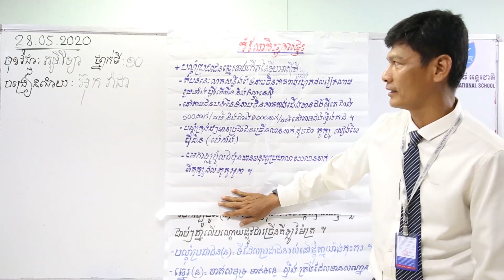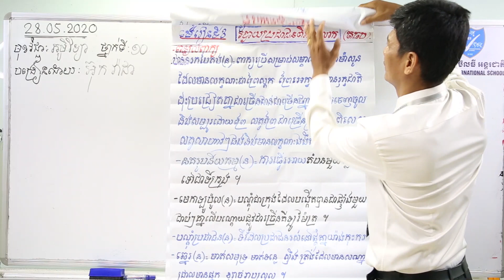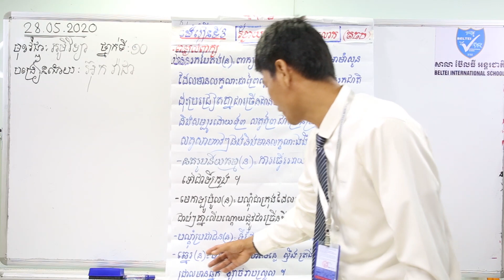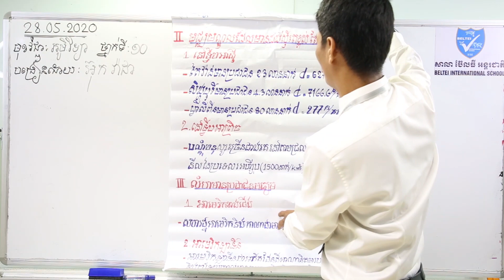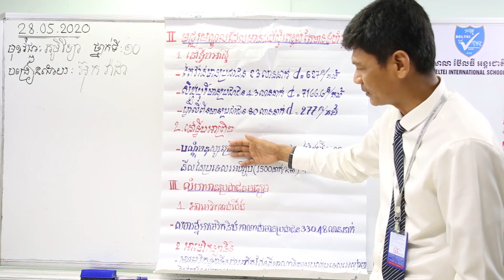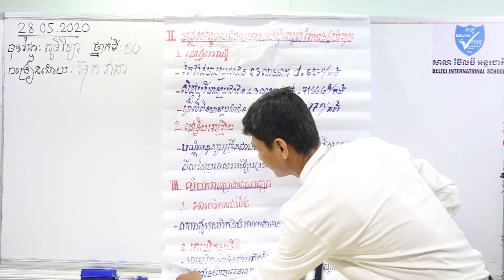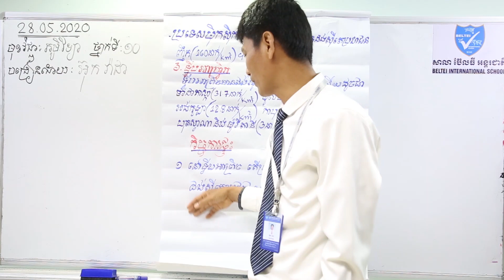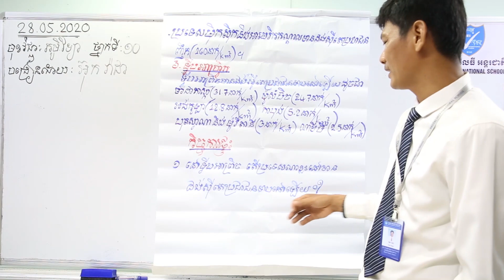07. G10 - ភូមិវិទ្យា- មេរៀនទី៣ របាយប្រជាជនពិភពលោក (តចប់) (BELTEI)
ថ្នាក់ទី១០
មុខវិជ្ជា: ភូមិវិទ្យា
ជំពូក៤ មេរៀនទី៣ របាយប្រជាជនពិភពលោក (តចប់) (ទំព័រ៨០-៨១)